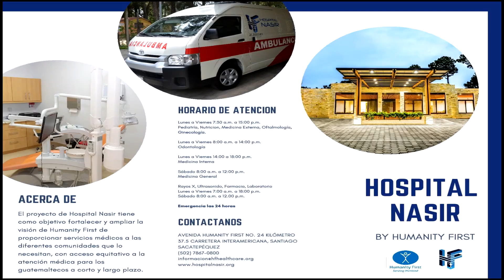Testimonio de nuestro primer Paciente / Testimony of our first patient